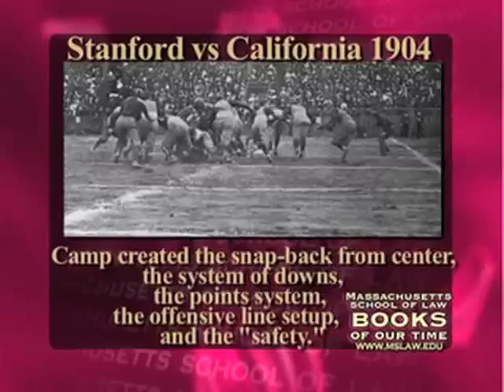The Father Of American Football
Walter Camp was the father of American Football, creator of both the down system and the line of scrimmage.

Professor Holly Vietzke interviews sports journalist Mark Yost, on his book, Varsity Green - A Behind the Scenes Look at Culture and Corruption in College Athletics.